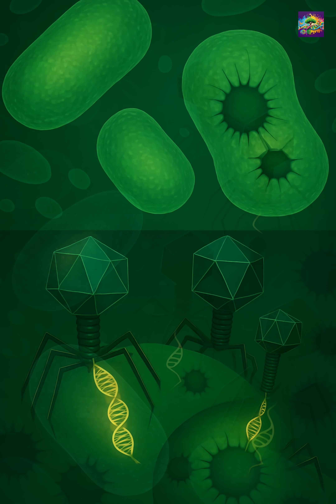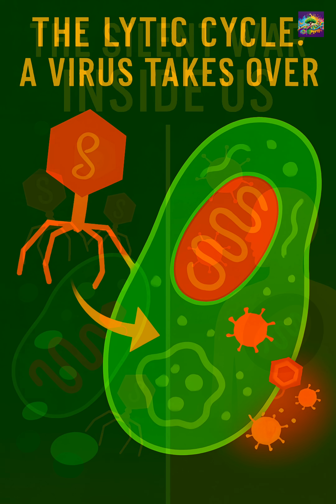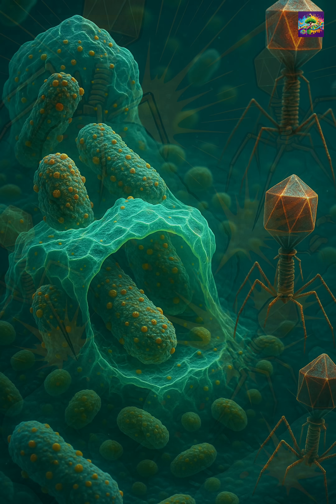"Antibiotic Resistance's New Weapon: Viruses vs. Superbugs!"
Discover the epic, billions-year-old war between viruses and bacteria! 🧬 From the dawn of life, these microscopic entities have been locked in a battle for survival. Learn how this ancient conflict shaped all complex life, including us, through phenomena like endosymbiosis and the evolution of mitochondria in our cells.

But this isn't just history. Today, as antibiotic resistance becomes a global threat, scientists are turning back to nature's original warriors: viruses! See how bacteriophages—viruses that specifically attack bacteria—are being harnessed to fight deadly superbugs.

🔬 We explore groundbreaking research, including the work of Indian scientist Dr. Jyot Antani at Yale University. His team is advancing bacteriophage therapy, using the natural lytic cycle to target and destroy antibiotic-resistant bacteria. It's a revolutionary approach, fighting life with life, just as nature intended.